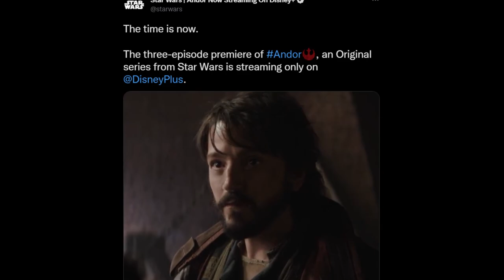This GUY is a REBEL SPY! ANDOR THEORY!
I think I just found a rebel spy within the ISB. Ok so I was looking through a whole bunch of different Andor TV Spots, and one scene in particular stood out to me, and it’s this scene with Luthen seemingly pretty agitated. (scene)

It’s not entirely clear who he is talking to, but in another scene shown, we get a glimpse of some hair and an ear. In this particular scene Luthen says… which clearly suggests that whoever he is talking to is a rebel operative. And we know that both shots are set in the same scene because of the unique background, a sort of dirty alleyway or some place long abandoned. Clearly wherever Luthen and this rebel operative are meeting, they

But since I couldn’t really decipher as to who this might be, I kinda let it pass. That is until I saw another TV spot, with a very short interesting moment. (scene).

So the official star wars account tweeted this tv spot and in it, there was a really brief moment where we caught a glimpse of this guy. And his face might look familiar, because the show has been giving this guy quite a bit of screen time especially for a background character. And this is none other than superintendent Jung of the ISB. In episode 7 we got a brief conversation between him and Major Patergaz regarding the planet ord mantell, and a close up to his reaction to Yularen’s speech. And if you take a closer look at the tv spot scene, it's pretty undeniable that it's the same character. The biggest difference being that Jung is not in his ISB uniform, but in a more lowkey outfit intended to stay out of the radar. And judging by both his surroundings and outfit, he clearly doesn’t want to be identified.

On Top of that the color palette of the background clearly matches what we saw in the other scenes, the greenish and blackish hues clearly place this moment in the same scene as Luthen’s interaction with this unknown person. And if you look at the clothing, it clearly bears a lot of similarity to what Jung is wearing in this shot. So I’m pretty sure that Luthen is indeed talking to Jung, and that Jung is definitely a rebel operative feeding Luthen information from within the ISB.

And if you stick the sequence of shots together they kinda do make some sense, and they would probably roll like this…

Now of course we don’t get the full details of the conversation, but we can still get a sense of the direction it is headed towards. Clearly Luthen is demanding something or providing instructions to Jung the rebel operative. And if this is indeed the case, it would completely recontextualized all the other scenes we see Jung in and one of the scene we have with Luthen in episode 7.

In episode 7, we get a moment where Luthen is listening to a radio. The very same radio he uses to get in contact with the rebel group previously on aldhani (scene). And on first viewing of this scene, I just interpreted this as Luthen listening to the general news on the radio, to see where the news is reporting with regards to Aldhani. It didn’t really strike me as to how specific the details were. It talks about how much was stolen and how the rebels got away. The sort of forensic information that the ISB would have after learning about the heist. So taking the meeting between Luthen and Jung into context, this particular scene could be a hint as to how and who is feeding information to Luthen within the ISB. And if Jung is indeed the rebel spy within the ISB, it would mean that he is passing on information to Luthen via an encrypted channel. And we do know that the radio luthen uses does have that encryption capability to avoid imperial detection, which is how he is able to communicate with the rebels on Aldhani in the first place.

So if this is indeed Jung feeding Luthen all this information, then it must be said that Jung’s reaction to Yularen’s speech is just him paying close attention to the information given to him which he will later pass on to Luthen. Which also explains how Luthen is able to stay one step ahead of the ISB, able to react and adapt before the ISB can get wind of his activity. It might also explain how he is able to get extensive detailed information to support operations like the one we see in Aldahni.

It would also recontextualise this scene when Patergaz absolutely drills Jung about his governance over ord mantell. Now we do know that Ord Mantell was a hub for rebels and criminals, with groups like the Bad Batch operating on the planet. But now knowing that Jung might be a rebel, he could be purposefully undersurvelling the location in order to allow rebels to move about and conduct operations. It would line up to the reason why there are so many security concerns on ord mantell as the man tasked with cleaning up the system is a rebel himself...